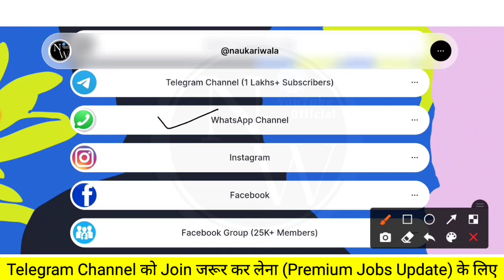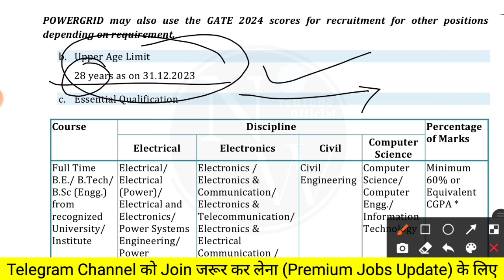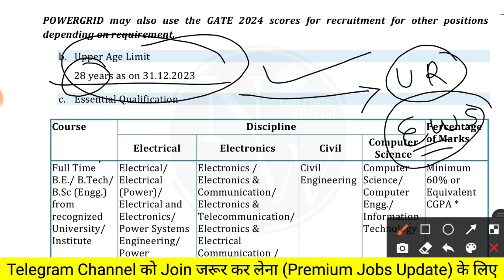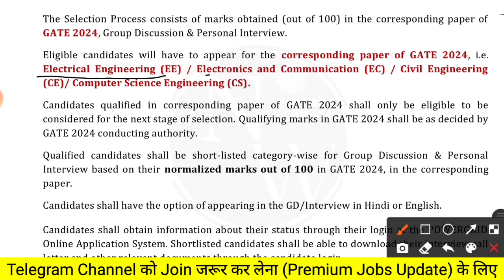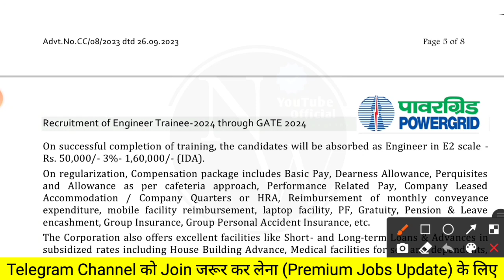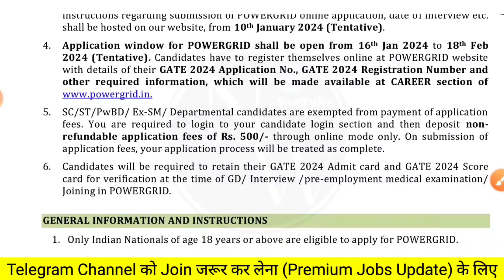PGCIL Recruitment 2023 | Freshers | CTC: 16LPA | PGCIL Vacancy 2023 | PGCIL Jobs 2023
Welcome to the Naukari Wala official YouTube channel In this video, we will be discussing the exciting job opportunity at Power Grid Corporation of India Limited (PGCIL) for engineers. PGCIL is an esteemed organization known for its excellence in the power sector. With a strong presence in transmission and distribution, PGCIL offers a wide range of engineering positions that are sure to pique your interest.

your one-stop destination for all things related to engineering jobs, private company jobs, MNC jobs, diploma jobs, B.Tech jobs, government engineering jobs, PSU jobs, ITI jobs, civil engineering jobs, mechanical engineering jobs, electrical engineering jobs, electronics engineering jobs, IT jobs, computer science & IT jobs, oil & gas plant jobs, steel plant jobs, power plant jobs, solar plant jobs, and more.

On this channel, we strive to provide you with comprehensive information, tips, and guidance to help you excel in your job search and career growth. Whether you are a fresh graduate or an experienced professional, our videos cover a wide range of topics, including job interviews, resume building, industry insights, skill development, and the latest trends in the job market.

We are here to support you in your journey to find the perfect job in your field of expertise.

Don't miss out on any important information or new job opportunities. Subsjuniorengineer ri Wala now and become a part of our growing community of job seekers and professionals. Let's work together towards achieving success in your career aspirations.